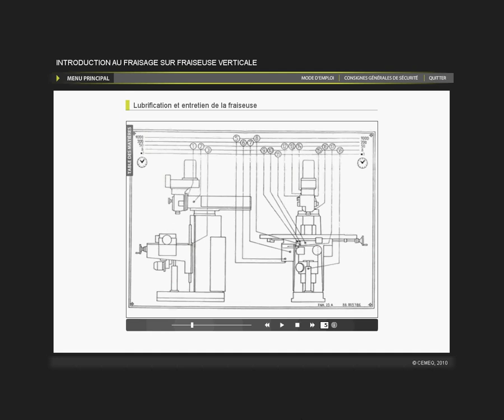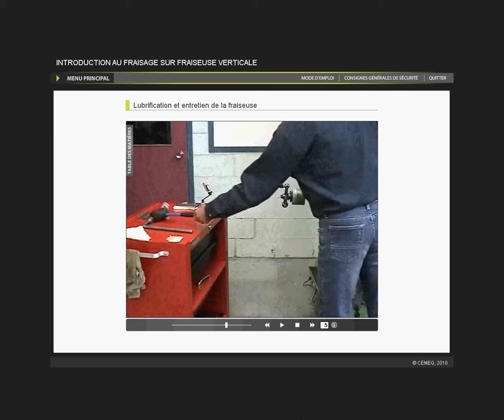LUBRIFICATION ET ENTRETIEN D'UNE FRAISEUSE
FRAISAGE CONVENTIONNELLE